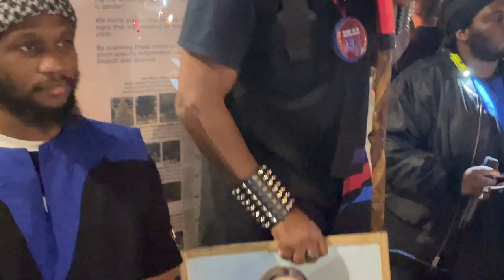"HE TALKIN' DAT SH**!" FT PRIEST KAHAN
L.O.Z Announcements

🔥-JUNE 27- Sister’s Class
@ 7:00 via Google Meet

🔥- June 28-New 🌙; # 4
Thee L.O.Z. Will make preparations on June 25; next Saturday.

October 8 -October 15-Feast of Tabernacle
@ The Lion Country Safari

🚨There are No more Camp Cabins Available❗️
There’s 1 tent site currently available that include Water & Electric
Tent site cost is $55.00 a night. Total $435.05 including taxes for 7 nights.

🔥- REMINDER🔥
Thee L.O.Z. 2022-23 Calendar is available on Thee L.O.Z. You Tube Channel under the Community Tab.0 P.M. via Google Meet.

🔥-The L.O.Z. Lee County new school;🏫 is built; All Praises to TMH if you would like to send a 💵;monetary donation to help with the continuation of the 🏫;school building, buying of supplies, and furniture goods for the school please send your generous monetary donations to: $LOZLeeCounty.

🔥-WOMEN
Women please continue to adorn yourselves in modest apparel from the top of your head’s to the bottom of your feet for ALL Shabbat Service and/or any Holy Convocational Day thus said The Most High; as it is written in 1 Timothy 2:9

🔥-Continue to Like. Tell A Friend to tell A Friend to tune in so we can help spread the word in all four corners of the 🌏 earth.